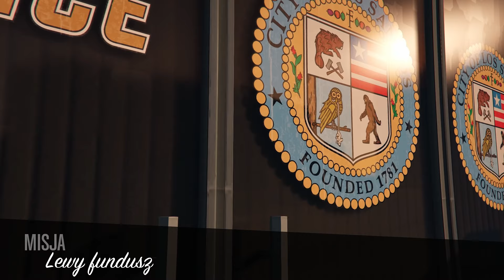WSPÓŁPRACUJEMY Z POLICJĄ?! w DLC DO GTA ONLINE ,,CLUCKIN' BELL RAID'' #01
Hejka.Zapraszam na kolejny odcinek z GTA Online.Dziś w ramach nowego dlc do GTA online przejdziemy sobie szereg misji,które doprowadzą nas do wielkiego finału!.Zapraszam do oglądania :)